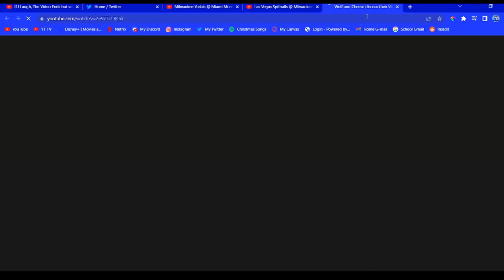Week 4 Press Conference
Here's the Press conference for week 4! I plan on reacting to all of these in the future
Epic made this video, check him out!